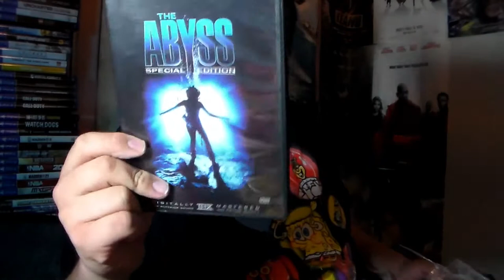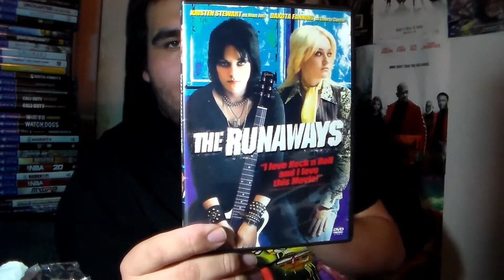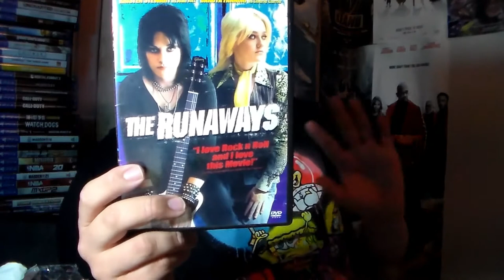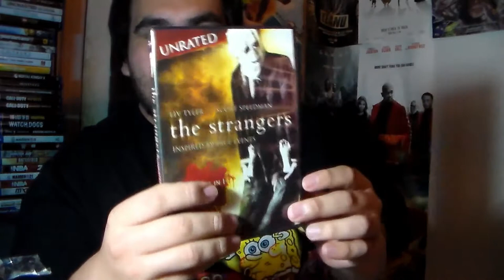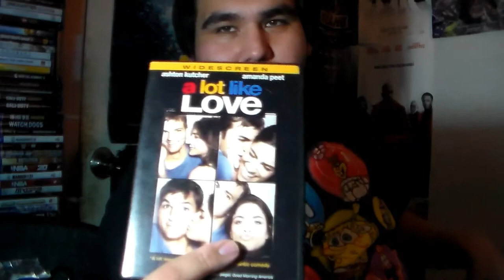Birthday Package from Brian Mendoza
22TigerDude received a special birthday package from one of his closest YouTube friends Brian Mendoza and he opens it on his birthday (July 13th) to see what Brian gave me. What is inside Brian's birthday package? find out in this video.